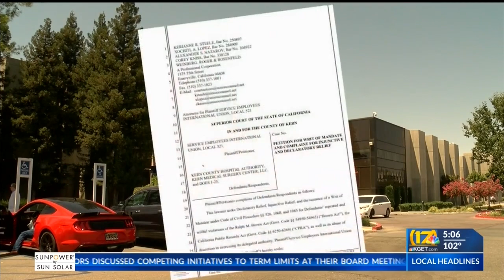Kern Medical accused of violating public disclosure laws days before labor strike